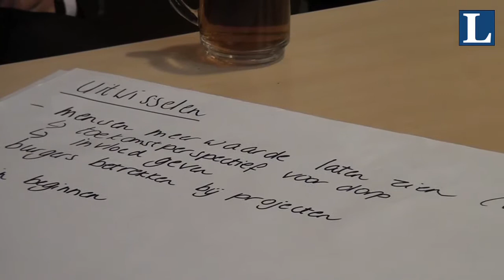Verslag Terugkomavond Studiereis Gemeente Oldebroek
Op de avond van 3 juni is in het dorpshuis van wezep de terugkombijeenkomst gehouden van de studiereis naar boekel en peel en maas.
Er werd teruggeblikt op alles wat er die dag gebeurt was, en op de lessen die de deelnemers hadden meegekregen.